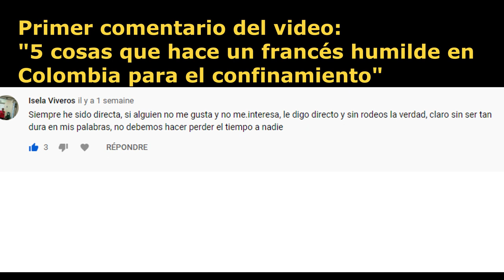Francés ve pelea durante pandemia en transmilenio, es costeno o venezolano el héroe?